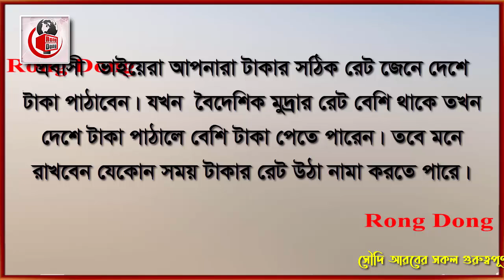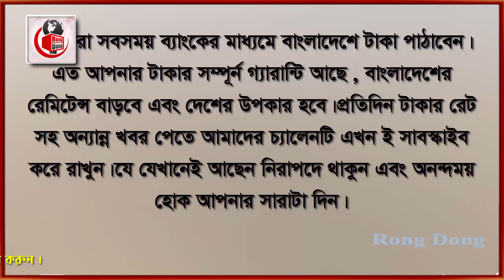সৌদি দুবাই সহো অন্যান্য দেশের আজকের টাকার সঠিক রেট । Today Money Rate 15-8-2021 । আজকের টাকার রেট ।